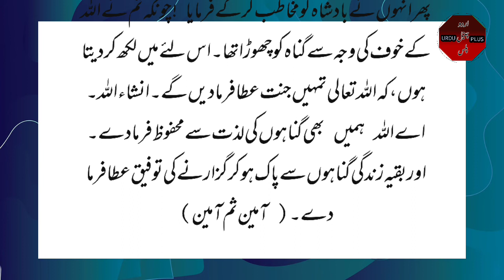An interesting incident of a king and a queen.